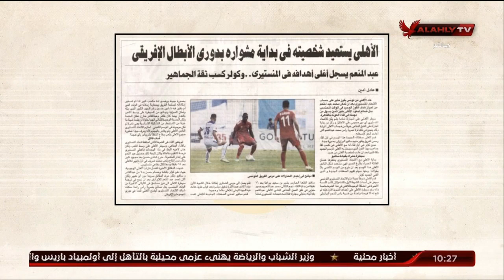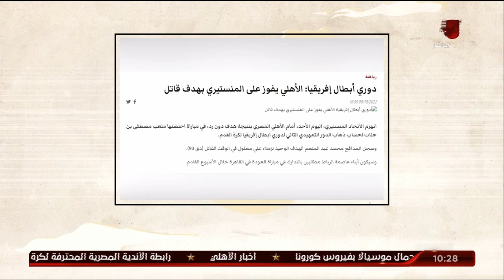المنيسي والقيعي وابرز ما كتبته الصحف بعد فوز الأهلي في بداية مشواره الإفريقي | ملك وكتابة